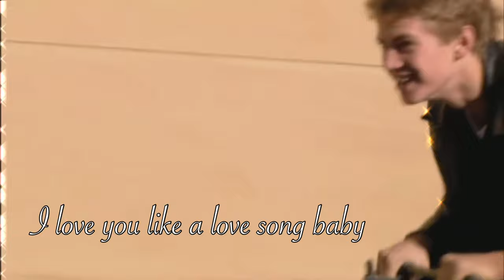No One Compares ~ Hayden Christensen (Happy 41st birthday Hayden!)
New video! Watch in HD
And enjoy Hayden’s adorableness 🥰

Happy birthday Hayden! 🥳🎈🎂🎉

As I do every year I made a tribute video to Hayden for his birthday, I know I used this song already for another video but it worked so well. I really loved how it turned out, I worked really hard on it. Also I cannot wait to see Hayden in Kenobi, you have no idea. I have been dreaming of Hayden coming back to Star Wars for so many years, I still can’t believe it’s happening. 🤯 I’m so excited for May!

Credit to AmazingHaydenChristensen, hcfn, and TopixAutographs for clips I got from YouTube and Twitter. Other clips from YouTube.

Song : Love You Like A Love Song slowed, sung by Selena Gomez